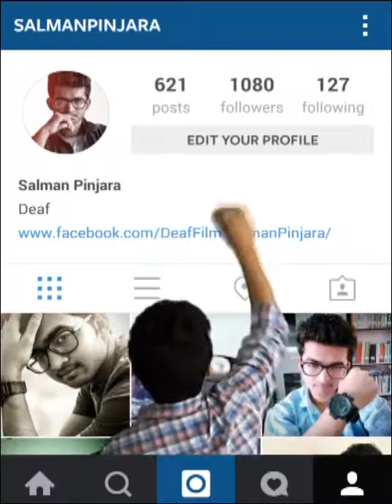Instagram (deaf film)